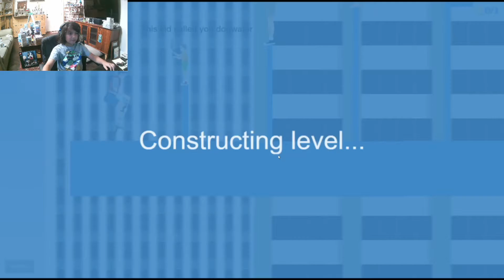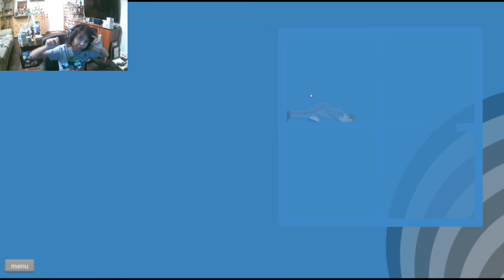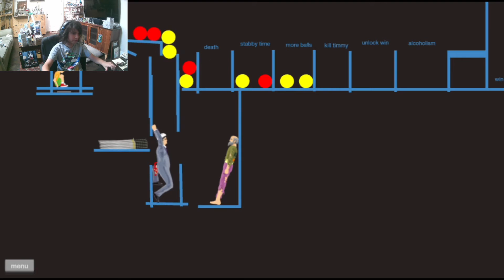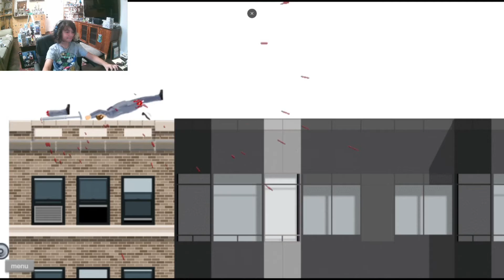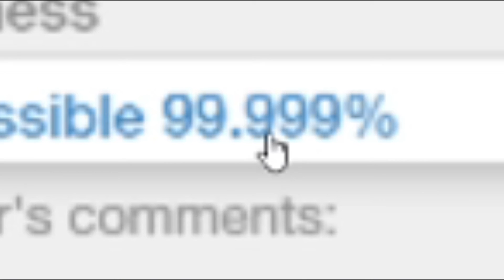BILLY ARE YOU OK!! Happy Wheels 1